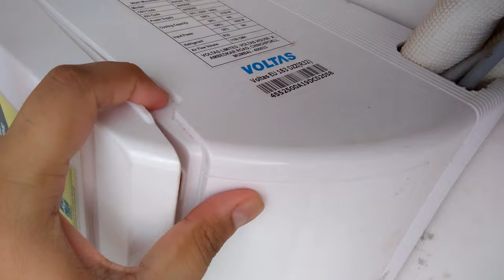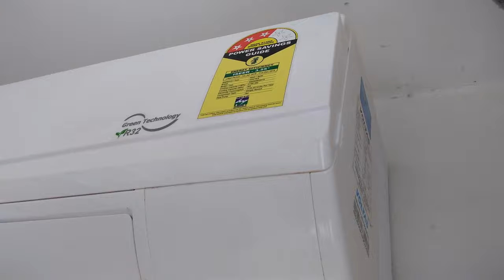AC FILTER CLEANING STEP BY STEP AT HOME || VOLTAS SPLIT AC FILTER CLEANING || DIY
CLEANING VOLTAS AC FILTER AT HOME STEP BY STEP ,SAVE YOUR MONEY AND TIME-DO IT YOURSELF(DIY)